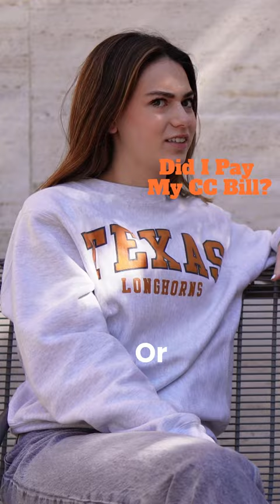Can UTexas Business Students Ace This Quiz?mccombs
How good are students from the #7 ranked business school at answering basic business and finance quesitons? Let's find out.

William Zhang
William Zhang Interview
William Zhang Interview college students
William Zhang Interview business students
William Zhang money finance crypto